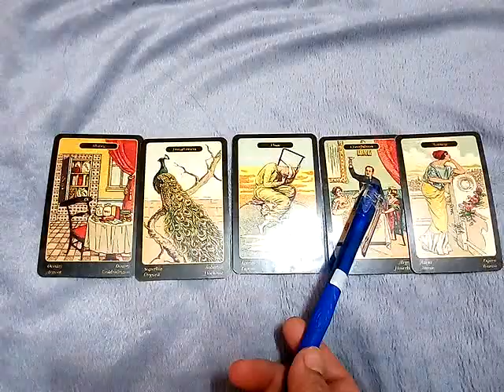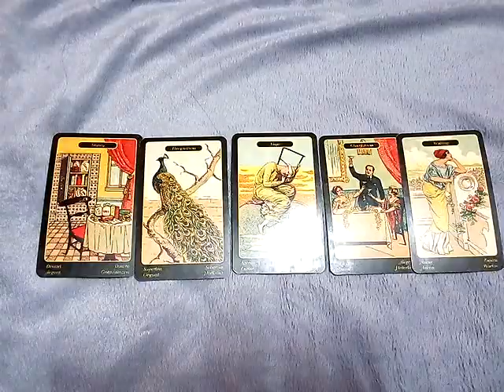ฝันเห็นทหารเรือ ใส่ชุดสีขาว